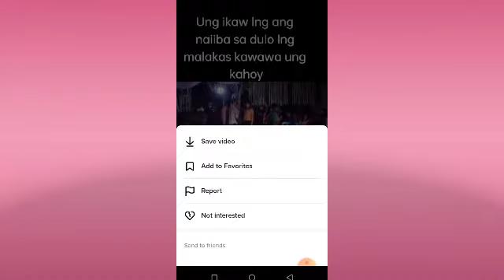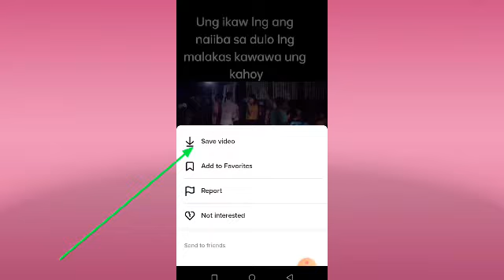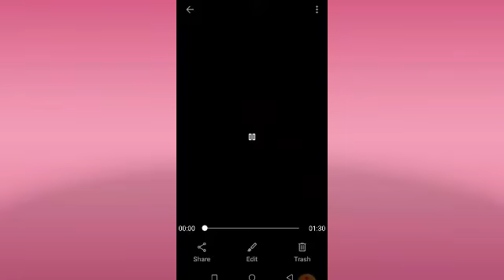Paano mag save ng video sa tiktok | Tagalog Tutorial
paano mag save ng video sa tiktok